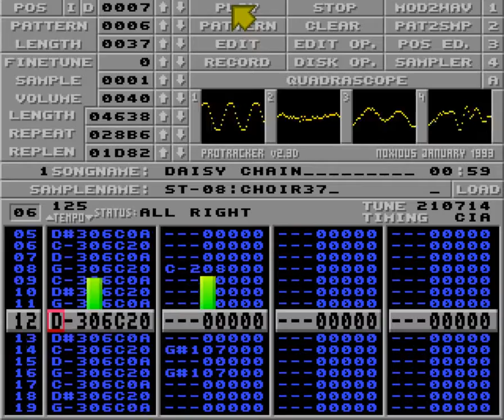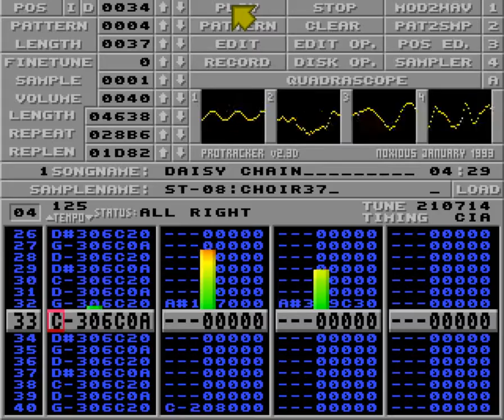Daisy chain by Rhesus minus